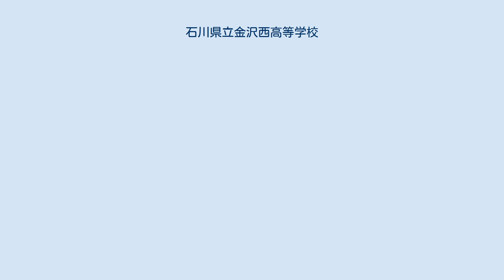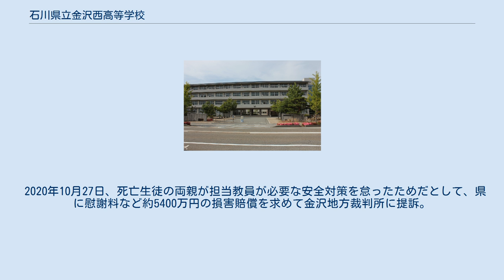石川県立金沢西高等学校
石川県立金沢西高等学校（いしかわけんりつ かなざわにしこうとうがっこう、英語表記：Ishikawa Prefectural Kanazawa Nishi High School）は、石川県金沢市畝田東三丁目にある公立の高等学校。
 校地は県庁所在地金沢市の西部郊外に位置する。
付近には石川県庁や金沢市立工業高等学校がある。
 2012年新入生までは単位制であり、生徒は比較的自由にカリキュラムを組むことができた。
 清純・創造・自主・協調 2013年度以前は進学重視型単位制の学校として国公立大学進学を目標とした授業を展開し、平日7限授業で全学年の土曜補習に加えて、3年生は4月より8限補習を実施、単位制を生かして、国語、数学、英語で習熟度別授業を展開していた。
 生徒会執行部 委員会 主な成績 部 同好会 主な成績 2017年11月5日、野球部の練習試合にて1年生男子部員（当時15歳）が新大徳川に落ちたボールを拾おうとして転落し意識不明の重体。
翌々日の7日、搬送先病院にて死亡。
 2020年10月27日、死亡生徒の両親が担当教員が必要な安全対策を怠ったためだとして、県に慰謝料など約5400万円の損害賠償を求めて金沢地方裁判所に提訴。